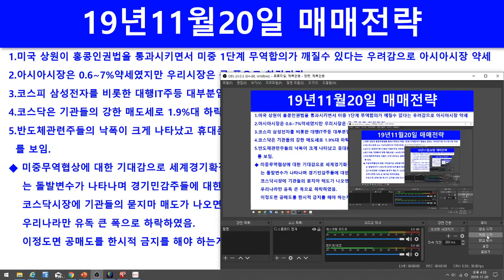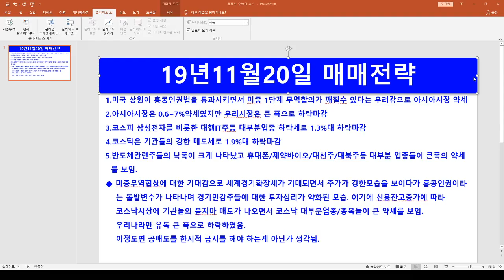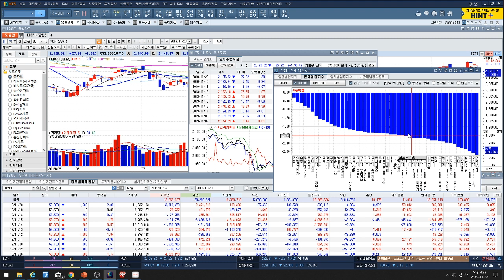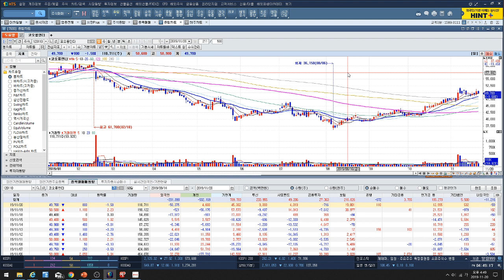[주식투자]11/21일 뉴스 및 매매전략(삼성전자/삼성전기/SK하이닉스/LG전자/셀트리온/헬스케어/대한유화/롯데칠성/나스미디어/두산중공업/코오롱인더)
11/21일 뉴스 및 매매전략(삼성전자/삼성전기/SK하이닉스/LG전자/셀트리온/헬스케어/대한유화/롯데칠성/나스미디어/두산중공업/코오롱인더)